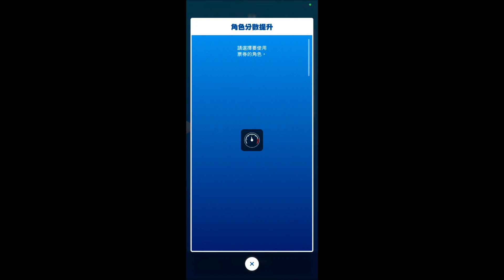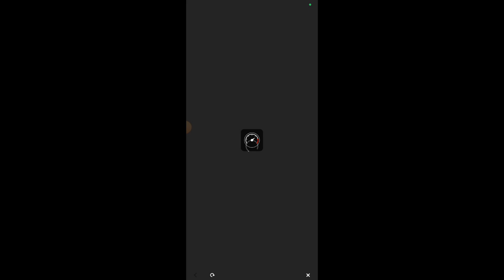Mario Kart Tour 賽道統整-雅典城邦 R